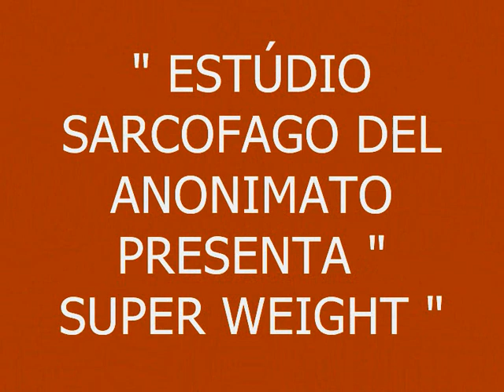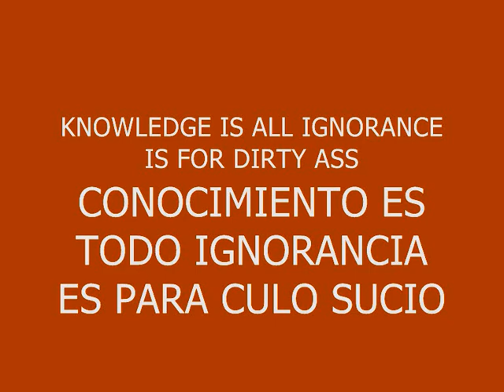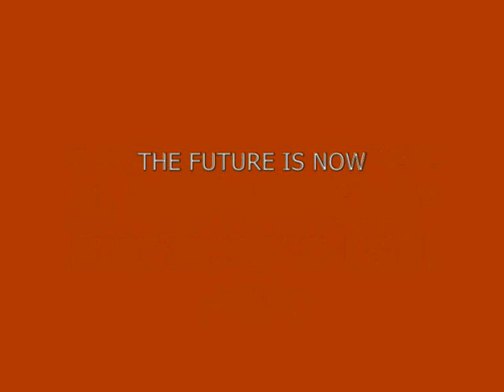MUSIC 455-SUPER WEIGHT-PRODUCED IN MY PLAYSTATION 2 MARVOK345